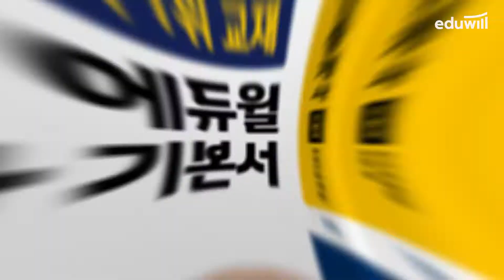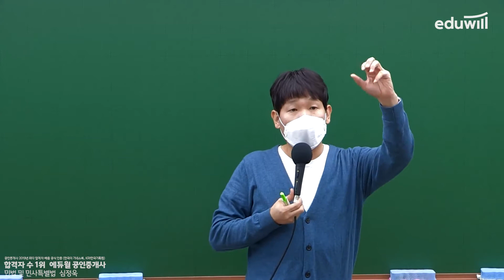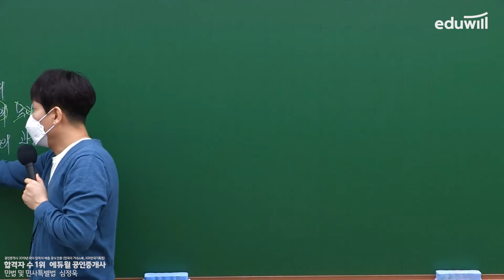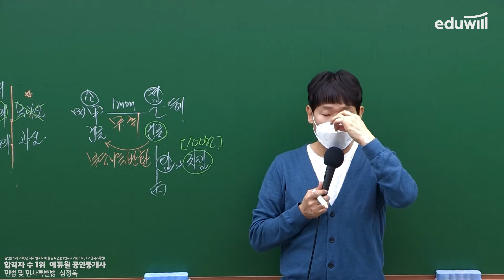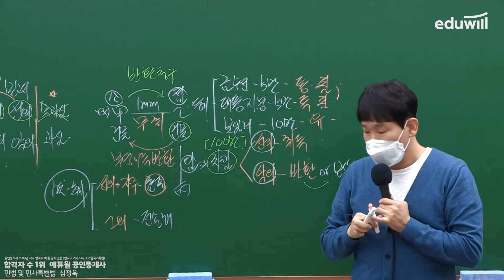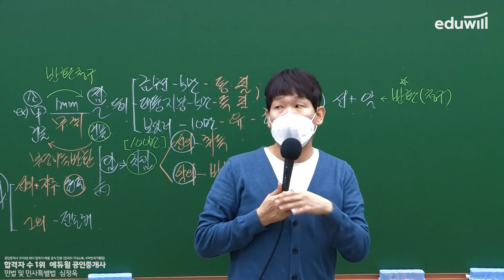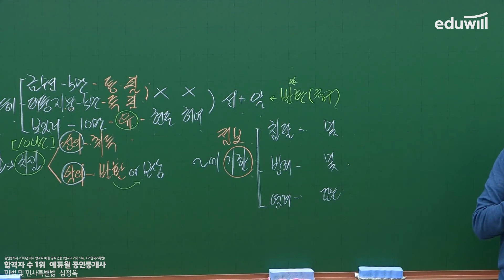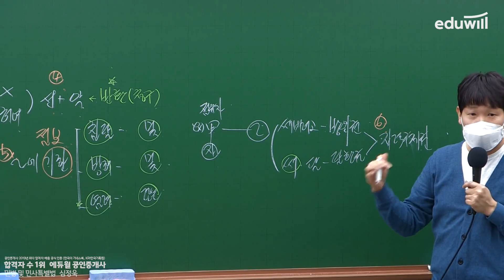20강 점유권 보호내용 6가지｜2021 공인중개사 민법 및 민사특별법 기본이론 유료강의 무료공개｜제 32회 공인중개사 시험 대비｜에듀윌 심정욱 합격강의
2021 에듀윌 공인중개사 [부동산학개론] [민법] 기본강의 무료공개😀

*부동산학개론, 민법 기본강의가 매주 1강씩 공개됩니다.
수 - 민법 및 민사특별법 : 에듀윌 심정욱 교수님